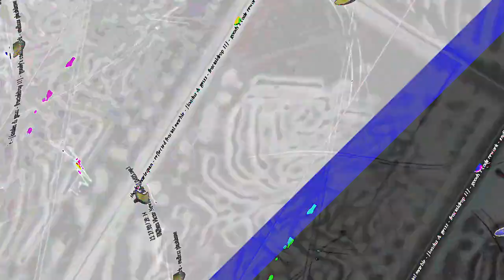[EPILEPSY WARNING] Movie 23 07 22 18h28m13s